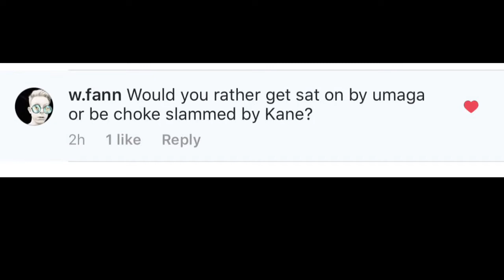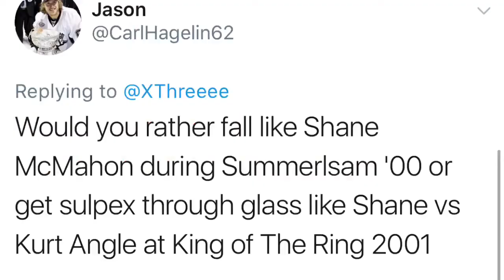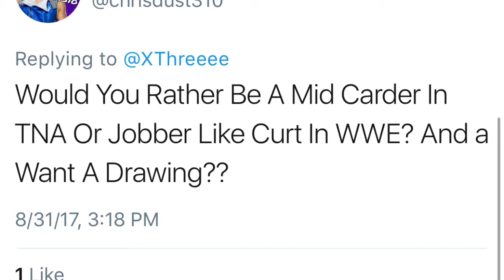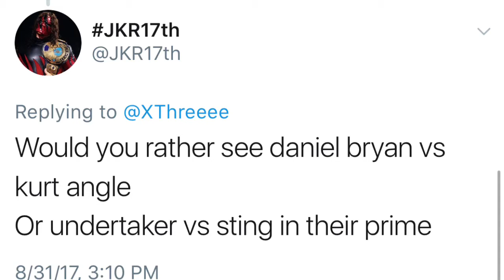RIC FLAIR LAYING PIPE?? | WWE Would You Rather!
Today's video got a bit weird...